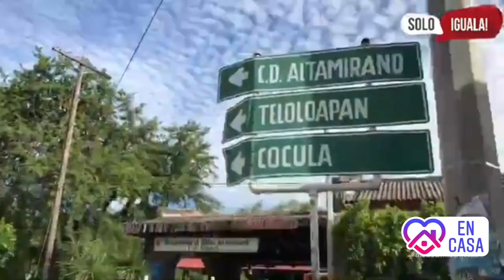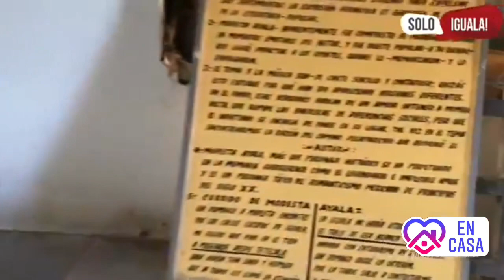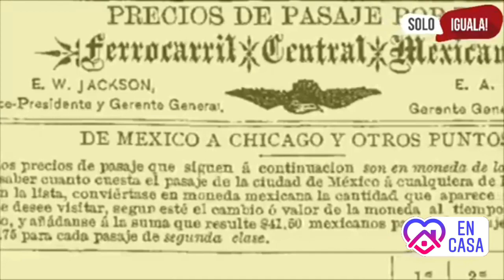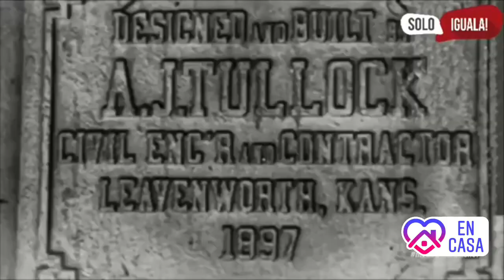Iguala Guerrero / Ferrocarril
Conoce la antigua estación del ferrocarril en Iguala de la Independencia Guerrero